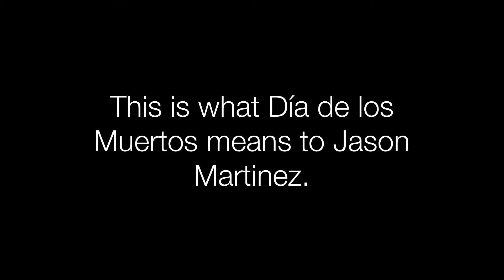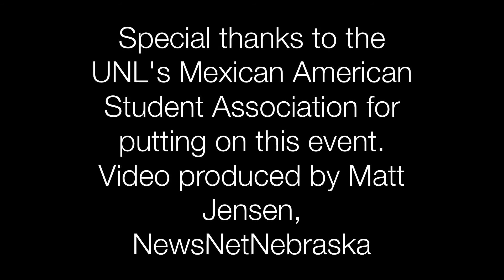UNL's Día de los Muertos Celebration